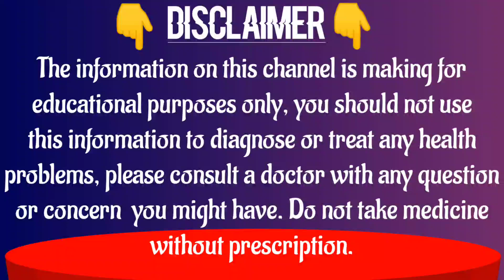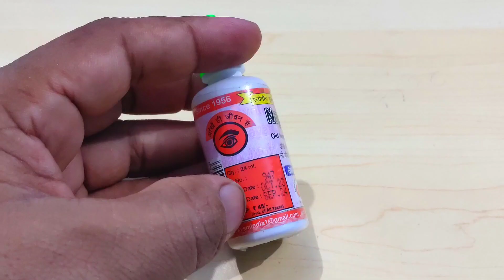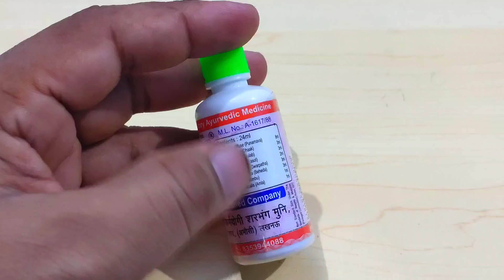खराब 👁️ आँखों के लिए वरदान है ये Eye Drops | Nayan Jyoti Eye Drops Review In Hindi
Hello doston, Ajj ki is video me maine aapko nayan jyoti eye drops ke bare me bataya hai aur sath hi is sey hone waley Uses, Side Effects, Precautions, Dose, Price ke bare me bhi bataya hai, to mai Ummeed karta hoon ke aap sabhi ko meri ye video bahut pasand aai hogi...

About:- "medi fact" channel is a youtube channel, in this channel you will find the videos of health tips, fitness tips, medicine review, product review & much more, so guy's please support and subscribe my channel to watch the latest videos, we post everyday.

medi fact medifact